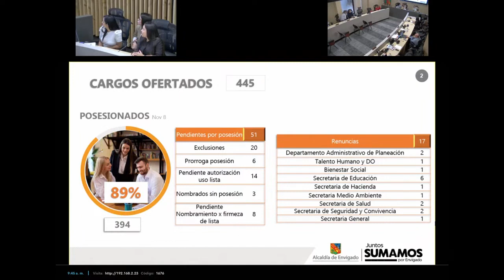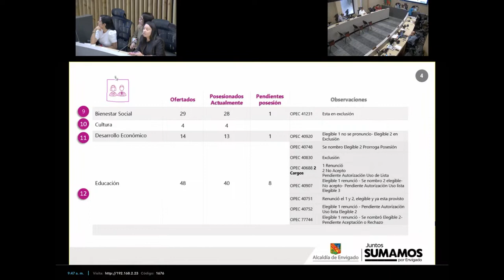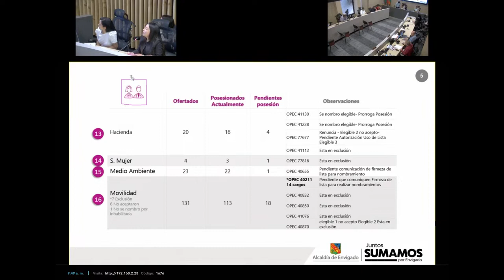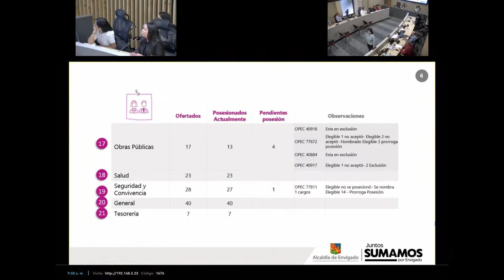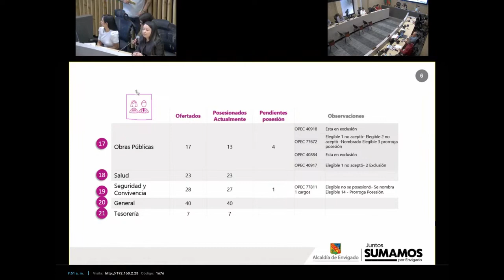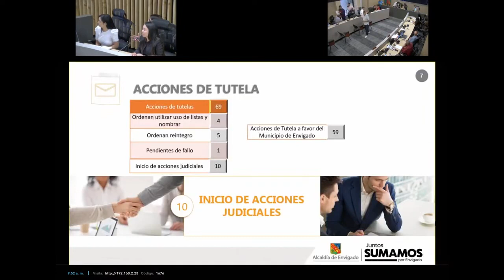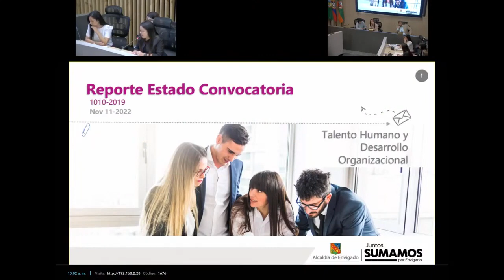107 En vivo, Sesión Ordinaria Dra Carolina Ruiz Pineda, Jefe de Oficina de Talento Humano de Envig